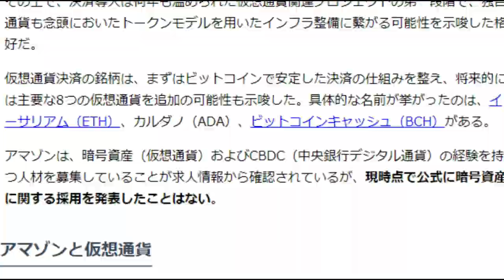【仮想通貨】Amazon「今年にもビットコイン決済導入か」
米アマゾンが、仮想通貨（暗号資産）ビットコイン（BTC）を決済通貨として受け入れる準備をしていることを関係者の証言として、英City A.M.紙が報道した。

City A.M.紙は、英国の三大無料新聞の一つで、仮想通貨やブロックチェーンに関する週間コラムの掲載も行っているビジネス紙。今回、アマゾンに関係する匿名の関係者の証言として、同社の仮想通貨関連ビジネスの展開について報道した。

主な内容は２点：①2021年末までにビットコイン決済を開始、②早ければ2022年にも独自通貨を発行

ビットコイン決済の開始は、ただ決済の選択肢として加えることを目的としたものではなく、アマゾンの未来の形を議論した上で必要不可欠と判断したものになると強調。指示は「トップ（ジェフ・ベゾスCEO）」から行われたものだとした。

その上で、決済導入は何年も温められた仮想通貨関連プロジェクトの第一段階で、独自通貨も念頭においたトークンモデルを用いたインフラ整備に繋がる可能性を示唆した格好だ。

仮想通貨決済の銘柄は、まずはビットコインで安定した決済の仕組みを整え、将来的には主要な8つの仮想通貨を追加の可能性も示唆した。具体的な名前が挙がったのは、イーサリアム（ETH）、カルダノ（ADA）、ビットコインキャッシュ（BCH）がある。

アマゾンは、暗号資産（仮想通貨）およびCBDC（中央銀行デジタル通貨）の経験を持つ人材を募集していることが求人情報から確認されているが、現時点で公式に暗号資産に関する採用を発表したことはない。